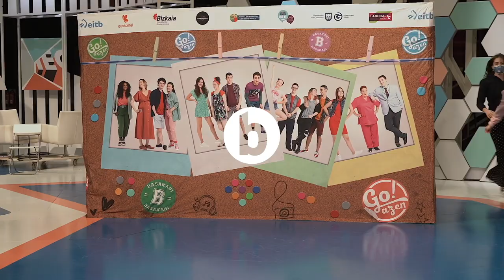'Go!azen' -en denboraldi berria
| Hainbat hilabetez zain egon behar izan dute Go!azen-en zaleek, baina, bihartik aurrera, zazpigarren denboraldiko atalez gozatu ahalko dute.